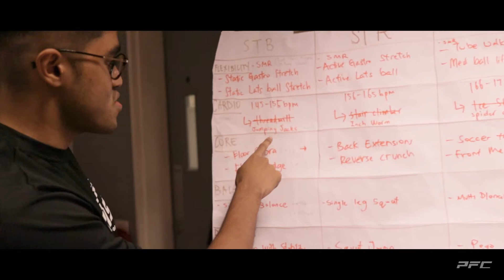PFC NASM-CPT (Certified Personal Trainer) Live Workshop - 19th to 21st April 2019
We wanted to give a huge shoutout to Adam for the video! He did an amazing job in putting these together! Follow his Facebook @adamchongproductions !